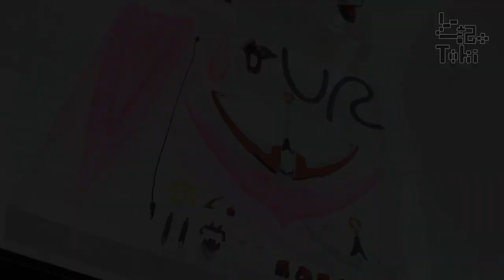ROBOT SPIRITS ANCHOR GUNDAM / アンカーガンダム display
ROBOT魂 アンカーガンダム